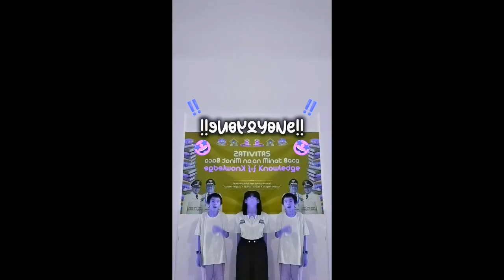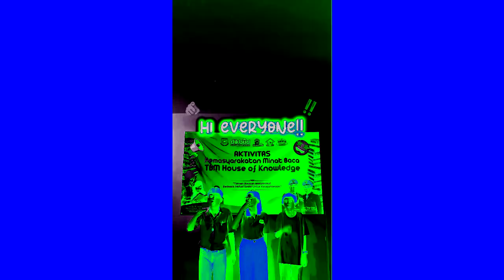(REQUESTED) Pendaftaran Lomba HOK Fest Jilid 4 Effects (TRANS7 - Endcap (2013) Effects)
Requested by: @What-28-o3x